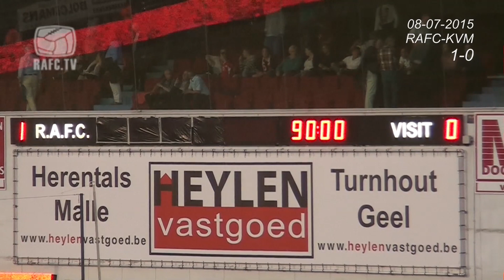08-07-2015 RAFC - KV MECHELEN samenvatting RAFC-TV